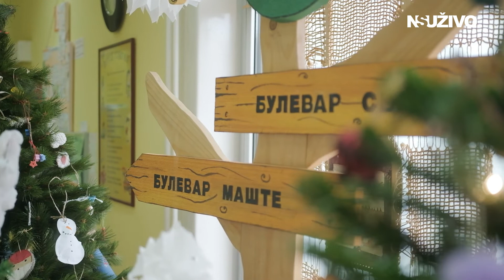Stefan Rančić je sedamnaesthiljadito dete upisano u vrtić u Novom Sadu, u objektu "Svitac".